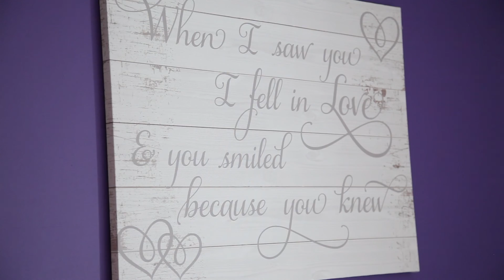Vivers Wedding Highlights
Cardiff Video Production